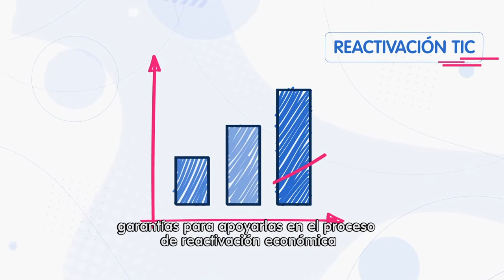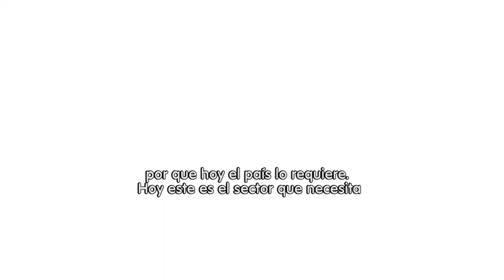Conoce el plan de reactivación económica para el Sector TI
En la ciudad de Bucaramanga se hizo el lanzamiento de la línea de crédito “Reactivación TIC”, dirigida a las Mipyme de la industria de las tecnologías de la información para apoyarlas en su proceso de reactivación económica.